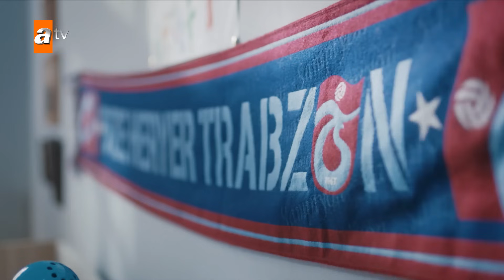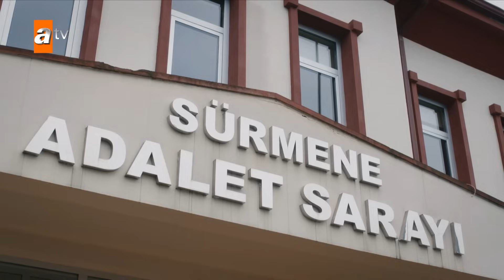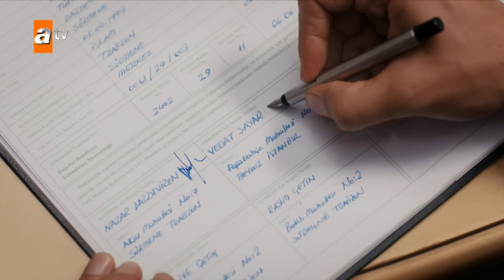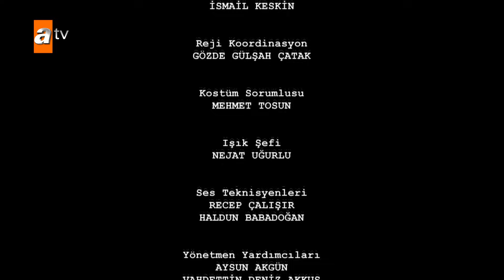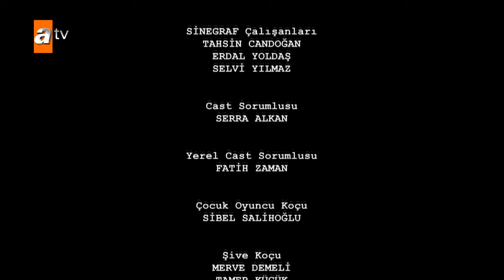مسلسل البحر الأسود - الحلقة 65 | مترجم | الموسم الأول